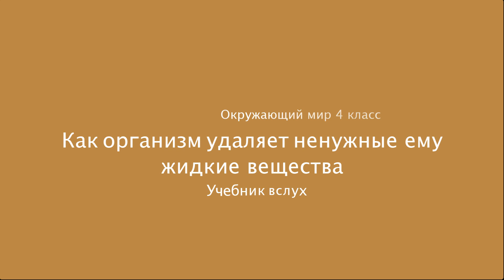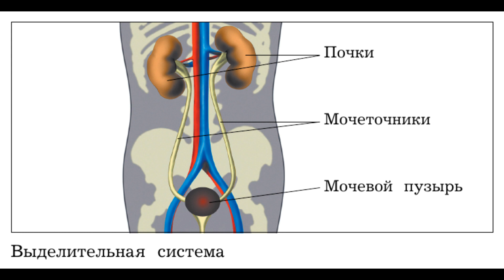"Как организм удаляет ненужные ему жидкие вещества", Окружающий мир 4 класс ч.1, с.29-30, Школа XXI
"Как организм удаляет ненужные ему жидкие вещества", Окружающий мир 4 класс ч.1, с.29-30, Школа XXI век.

"Учебник вслух" - это сборники уроков и произведений из школьных учебников. Плейлисты по каждому конкретному учебнику!